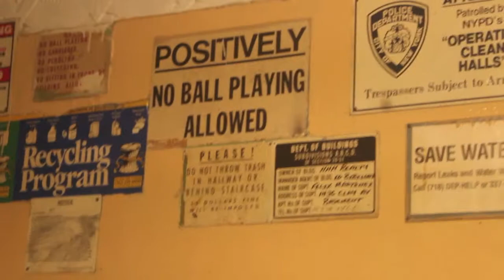Racks Up (Official Video)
Shot by :@PrinceDav
Edited by :@ Nami